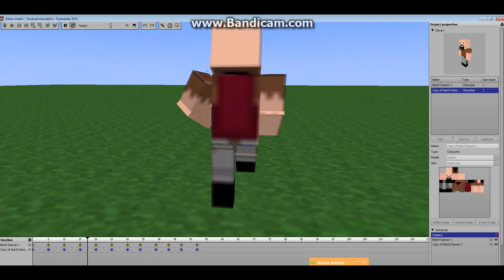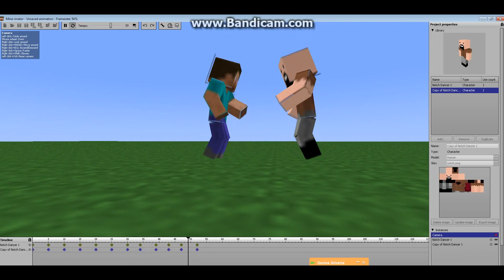Notch and Steve Jumpstyle to Stamp on the ground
small test video to see what the flow will be. Notch and Steve from Minecraft dancing jumpstyle song "Stamp to the ground" by Italo brothers.

Comment, Thumbs Up, Share.